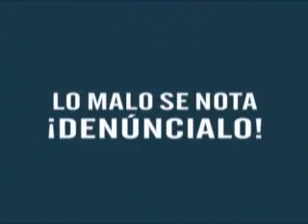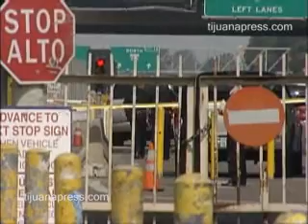CIERRAN 3 CARRILES EN LA LINEA POR BALACERA.wmv